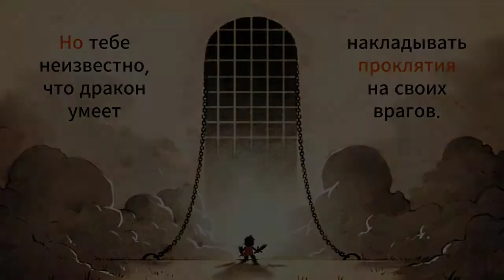Сразился с Меха-Драконом - Wonder Boy: The Dragon’s Trap #1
Wonder Boy: The Dragon’s Trap – яркий и красочный в своем исполнении игровой проект, который полностью был основан в жанре платформера и отправит игрока в феерические приключения с массой интересного. Здесь тебе предоставится возможность испробовать себя в роли главного героя, которого, по воле случая, превратили в человекоподобную ящерицу. Теперь тебе предстоит ступить на путь восстановления справедливости и вернуть себе прежнее обличие. Для этого тебе необходимо как следует потрудиться, чтобы одолеть многочисленное количество соперников и жутких боссов, которые постоянно будут возникать на твоем пути. Графика приятна в своем исполнении, а каждый персонаж нарисован как будто от руки. Тебя ждет огромный мир с красочными локациями и массой головоломок, разгадать которые не так уж и просто, поэтому потребуется включить свою смекалку. Отправляйся в увлекательно приключение и сделай все возможное, чтобы как можно быстрее добиться поставленной цели.